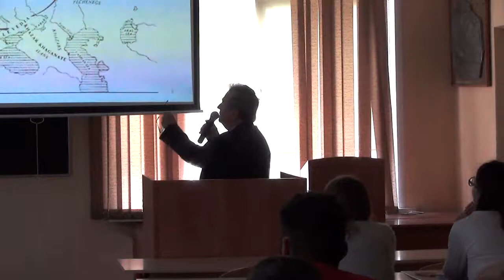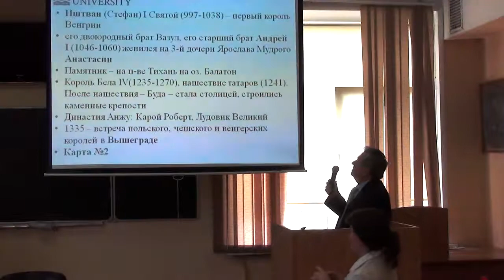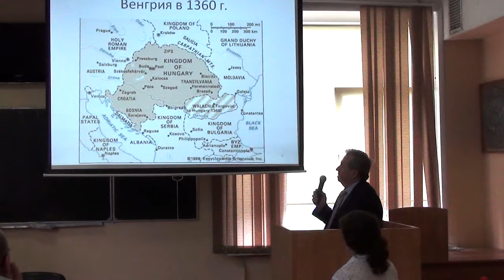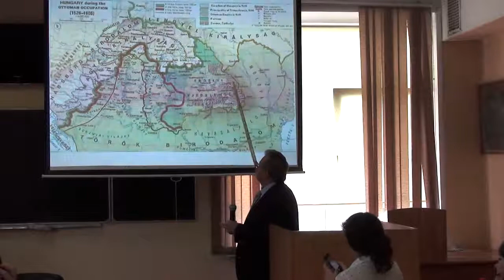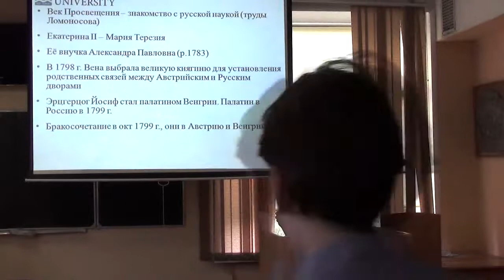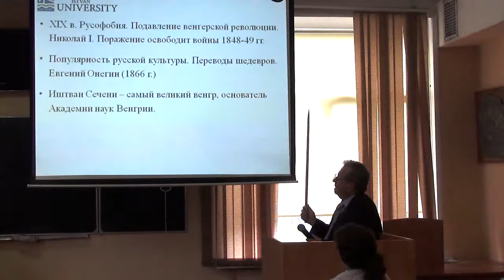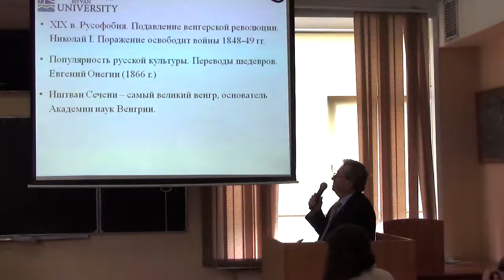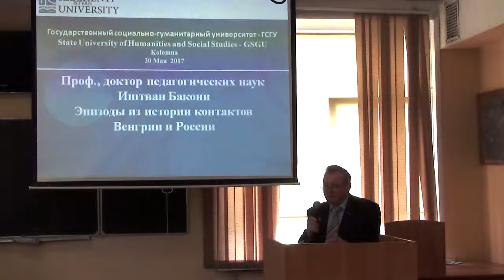The public lecture «HISTORY OF HUNGARIAN-RUSSIAN RELATIONS»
Speaker: ISTVÁN GYULA BAKONYI
Location: State University of  Humanities and Social Studies, Кolomna.
Date: 30 May 2107